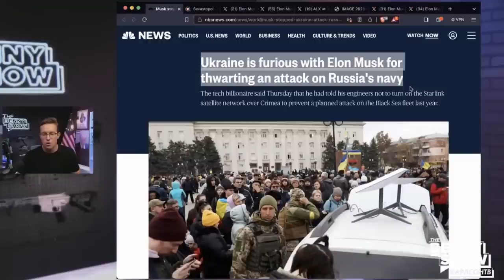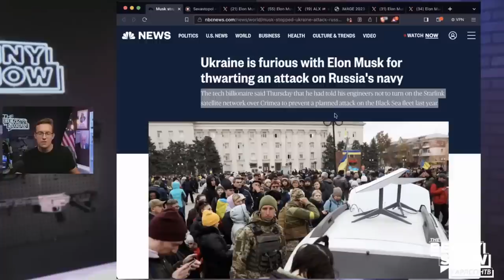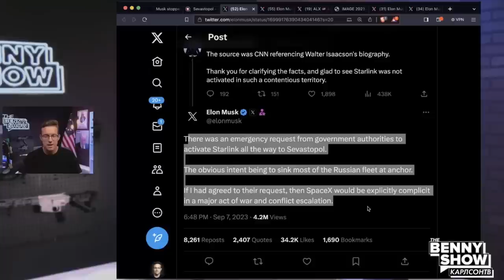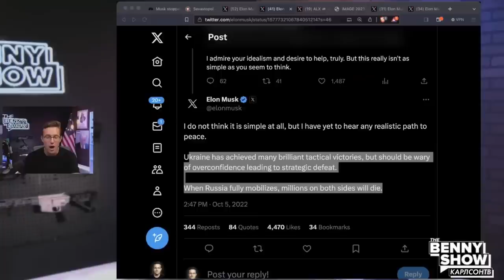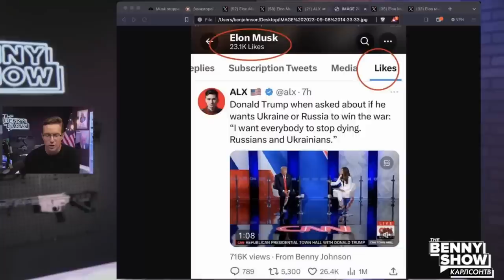«Спасибо, Илон Маск!» [КарлсонТВ]